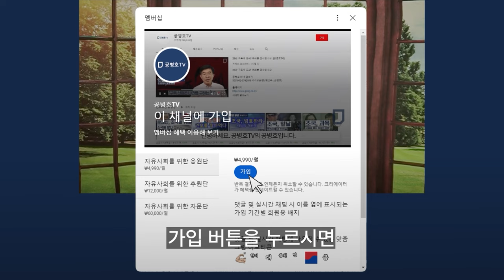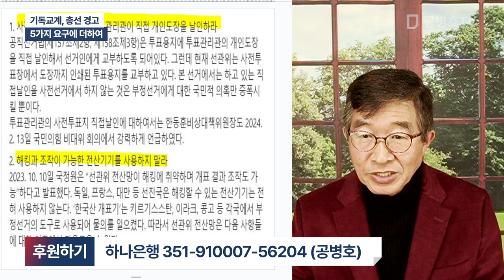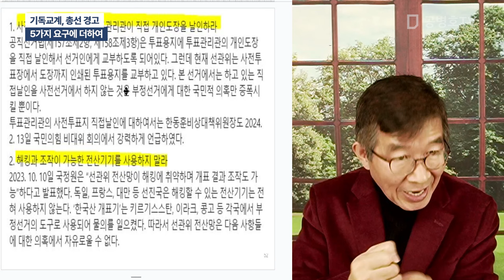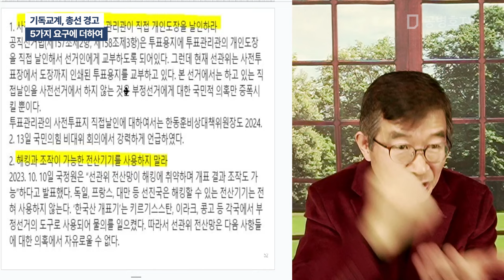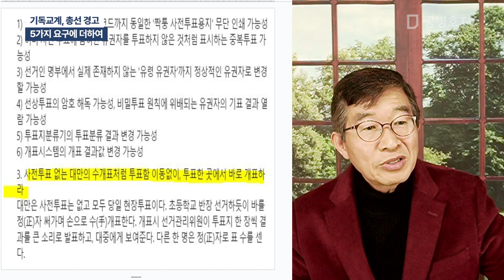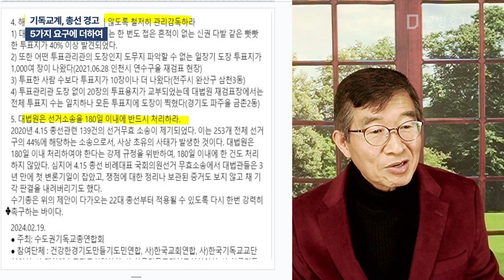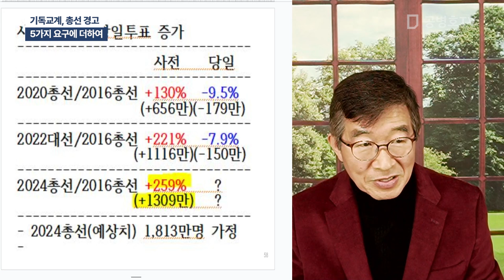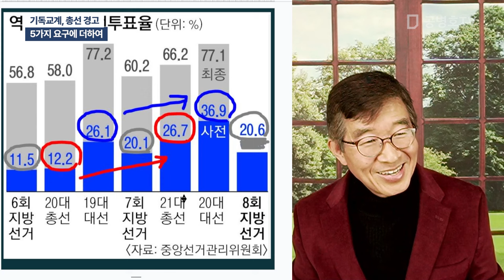기독교계, 총선 경고 / 5가지 요구에 더하여 [공병호TV]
Bitcoin : 3MTW849AkP2ftLeSK2teZHMmzLu7Z83s9U